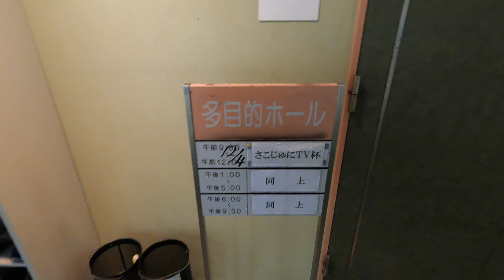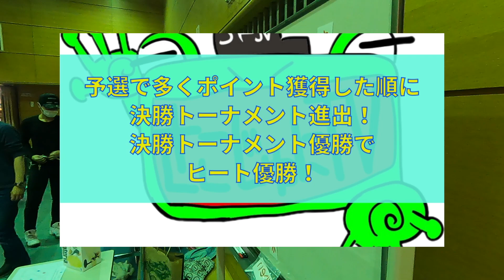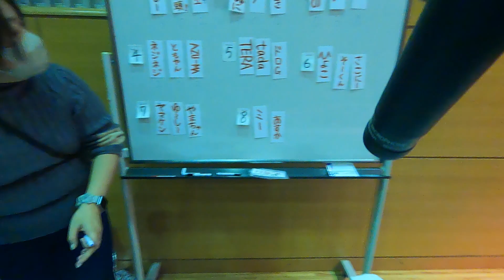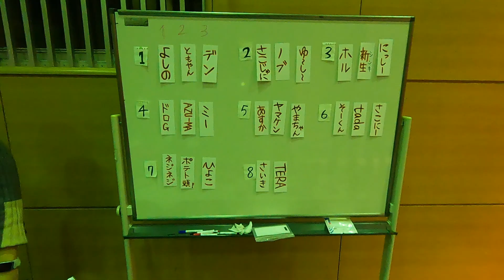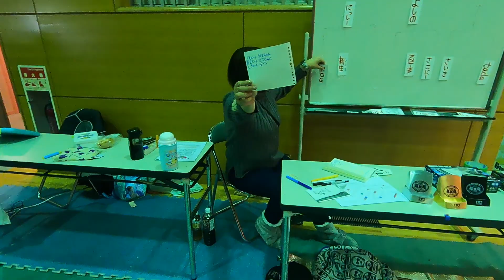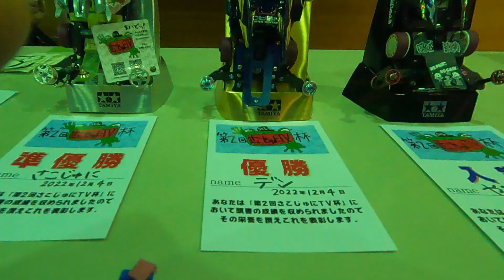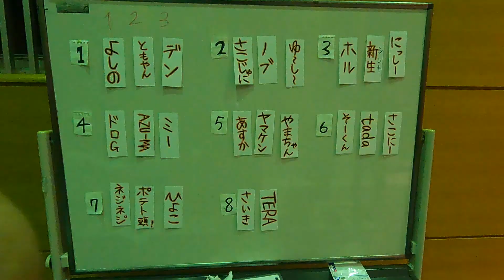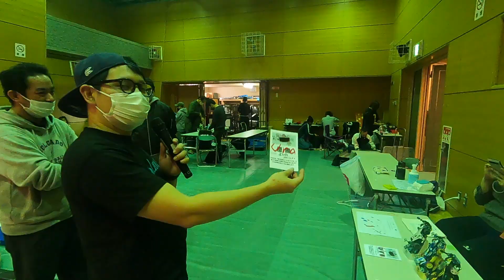【ミニ四駆】【mini4wd】第２回さこじゅにTV杯 最高にヤバイ走りのやつは誰だ！！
幻の第１回以来、４ヶ月・・・
第2会さこじゅにTV杯としてパワーアップして開催しました！
会場の広さは４倍以上
参加人数は前回の倍！！
コースの大きさも前回より１.５倍は大きくなってます！
スケールアップしたレースで勝ち残り黄金の王座に君臨するのは誰か！

挿入歌
歌：OVERLIMIT
曲：Joker
曲：down force
曲：ウラカン・ラナ